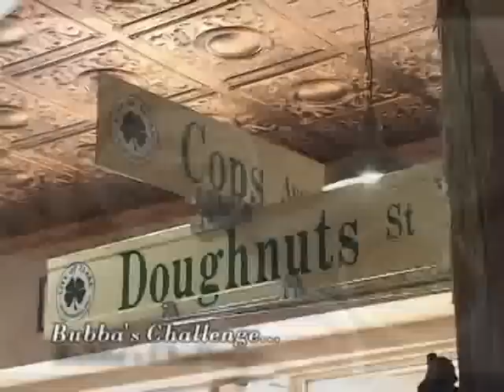Bubba's Back In Town! Cops and Doughnuts Update!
Co-owner of Cops and Doughnuts in downtown Clare is back in town and up & at'em after a Gastric Sleeve operation!  Three days after the surgery he was back to Cops and Doughnuts in good spirits.  Michigan Magazine was there during the first annual Christmas Festival and talked to Bubba about the procedures and wishing him the best!